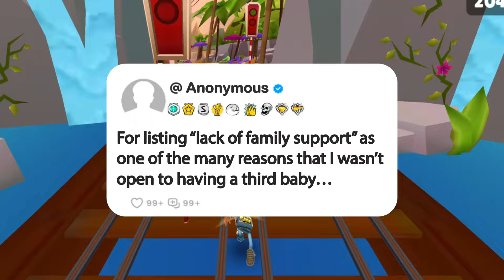For listing “lack of family support” as one of the many reasons that I wasn’t open to having...